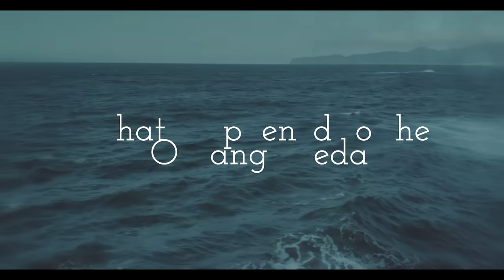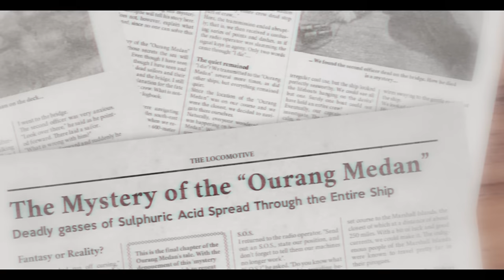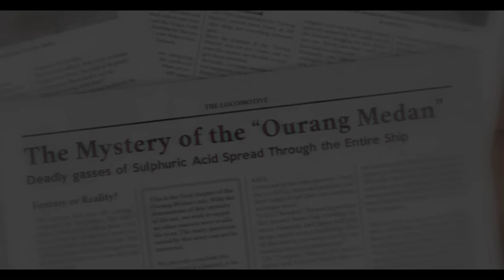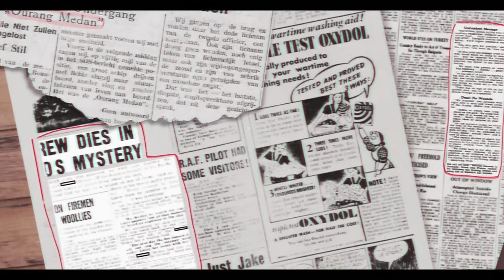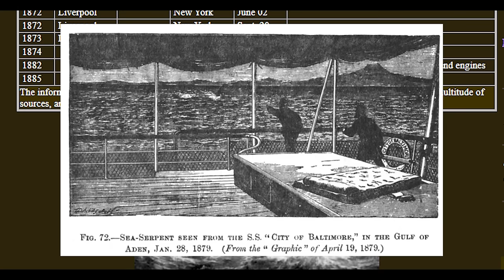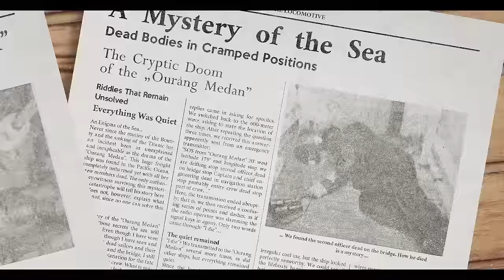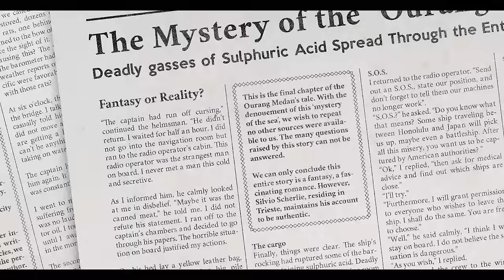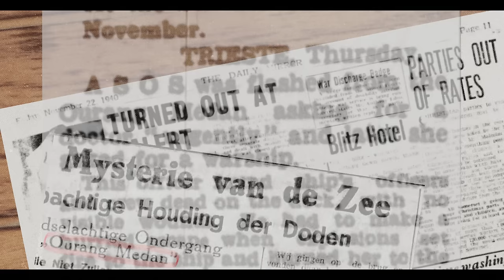Ourang Medan Revisited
In the 1940s, two American vessels were navigating the straits of Malacca when they picked up several distress messages from a ship nearby. Locating the ship only lead to more questions than answers. A mystery that has captivated people ever since.  What happened to the Ourang Medan?

SOURCES:
The videos/images in this video are works created for the video, in the public domain or can be found on sites like Wikimedia, Unsplash, Pixabay or Pexels linked below:
0:00 Intro
0:38 The Story
4:08 Lone Survivor
8:02 Theories
13:58 Did The Ship Even Exist?
19:18 Where Did The Story Originate?
22:35 Summary